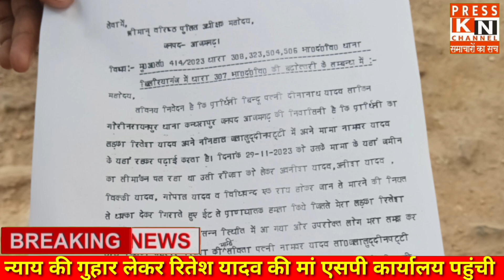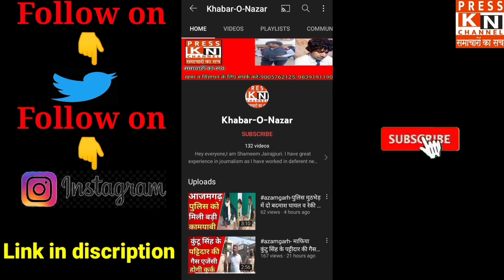कोमा में पड़े रितेश यादव की मां ने SP को दी दरख्वास्त, 307 बढ़ाने की की मांग।